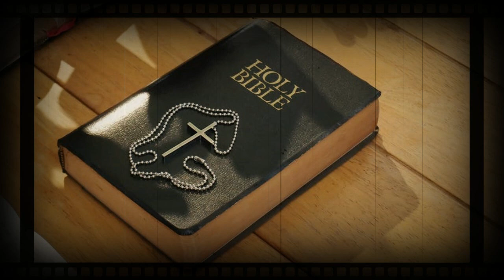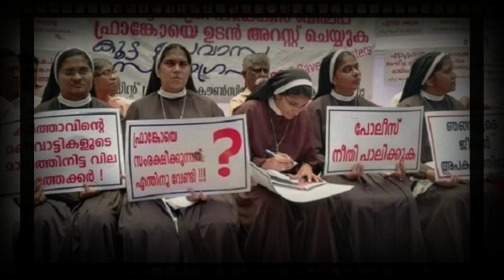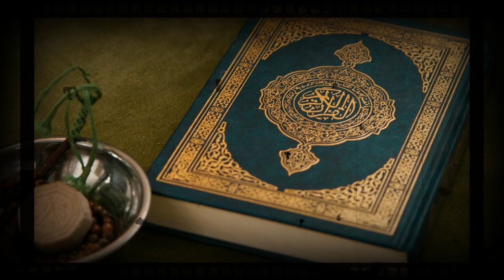Dr Zakir Naik Views On Sania Mirza Bold Dressing || Sania Mirza is a Muslim